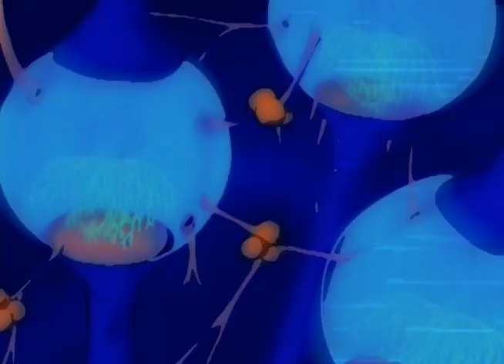nobel 11 - flower of life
microkorg xl and minilogue